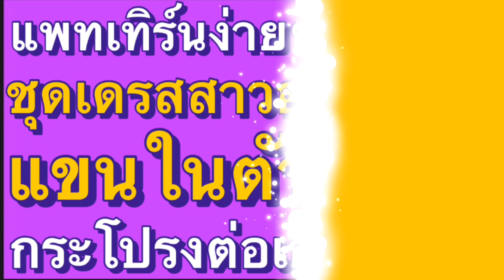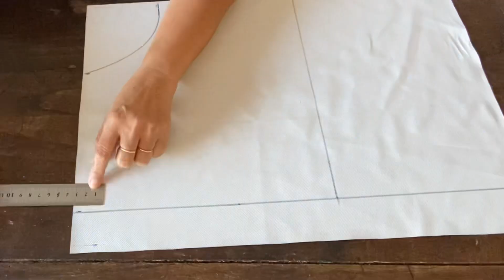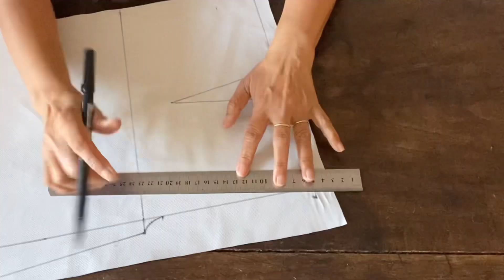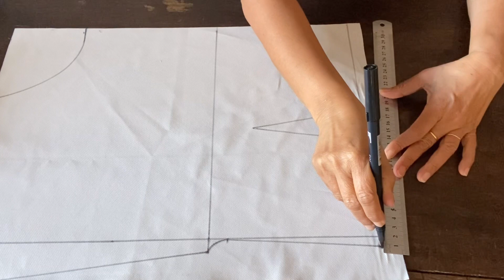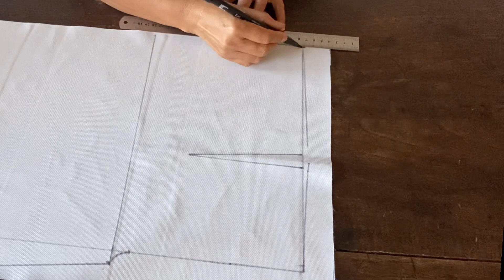แพทเทิร์นง่ายๆ ชุดเดรสสาวอวบ แขนในตัว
แพทเทิร์นง่ายๆ ชุดเดรสสาวอวบ คอกว้าง แขนในตัว ผ่าคอหลัง สวมหัว หรือจะใส่ซิปก็ได้ วิธีสร้างแบบชิ้นหน้า ความยาว27ซม. ความกว้าง30.5 ซม. ตีเส้นเขื่อมกัน คอหน้ากว้าง 9.5 ซม. เส้นข้างคอ 12 ซม. และโค้งคอหน้า เส้นรักแร้วัดลง 27.5 ซม. ตีเส้นเชื่อมกันเป็นเส้นอก จากมุมรักแร้วัดลง 2ซม.ความยาวแขนเลยวัดออกไป 5-6-7-8ซม. ตามความต้องการ ปลายแขนวัดลง1ซม.และโค้งเส้นนิดหน่อย จุดใต้แขนวัดออก1.5 วัดลง2ซม.และโค้งในจุดนี้นิดหน่อย ชายเสื้อวัดเข้า12ซม.ทำเกล็ดกว้าง4.5ซม.เกล็ดยาว13ซม.ตีเส้นเชื่อมกัน ข้างตัววัดออก1ซม.ตีเส้นเชื่อมกันที่จุดใต้รักแร้ และตีเส้นเชื่อมกับตะเข็บไหล่ วิธีสร้างแบบเสื้อชิ้นหลัง ดูตามคลิปค่ะ วิธีตัดกระโปรงรูด ดูตามคลิปค่ะ คลิปเต็ม แพทเทิร์นง่ายๆ ชุดเดรสสาวอวบ คอกว้าง แขนในตัว
ช่องยูทูป ช่องทางติดต่อ email 👉 มาเรียนรู้ วิธีการตัดเย็บเสื้อผ้าทุกชนิด สอนทางออนไลน์ ตั้งแต่เริ่มทำ แพทเทิร์นเสื้อมาตรฐาน แพทเทิร์นกางเกงเด็ก แพทเทิร์นเสื้อแบบต่างๆ สร้างแบบเสื้อผ้าเด็ก แพทเทิร์นชุดเดรสสั้น แพทเทิร์นชุดเดรสยาว แพทเทิร์นกางเกงขาสั้น แพทเทิร์นกางเกงขายาว แพทเทิร์นสายเดี่ยว วิธีทำแพทเทิร์นเสื้อผ้าในแบบต่างๆ การเย็บผ้าม่าน เทคนิคการทำเสื้อผ้า ซึ่งได้นำวิชาความรู้ที่ได้ศึกษาที่ได้จากวิทยาลัยอาชีวศึกษานครศรี และจากการสะสมประสบการณ์ ในการทำงาน ทั้งที่เมืองไทย และเมลเบิร์น ออสเตรเลีย ชึ่งในการทำงาน ตัดเย็บเสื้อผ้าที่เมลเบิร์น การทำแพทเทิร์น มีวิธีการทำแพทเทิร์นที่ง่ายๆ ไม่ซับซ้อนแม้แต่ การทำแพทเทิร์นแขนเสื้อ ก็จะมีการคำนวณออกมาเป็นสูตร ซึ่งทำได้ง่าย ซึ่งก็ได้นำวิชาความรู้ที่ได้จากประสบการณ์มาถ่ายทอดให้กับผู้คนที่อยากเรียน เพื่อ ตัดเสื้อเสื้อผ้าใส่เองแบบง่ายๆ ทำเป็นอาชีพเสริม ทำเป็นงานอดิเรก สร้างอาชีพอิสระ งานตัดเย็บเสื้อผ้า จะทำแพทเทิร์นขายก็ได้ อาชีพตัดเย็บเสื้อผ้า อยู่มุมไหนของโลกก็ทำมาหากินเลี้ยงชีพได้ ฝากกดติดตาม และกด Subscribe ให้ด้วยน่ะค่ะ 😊😊 ขอบคุณมากค่ะ